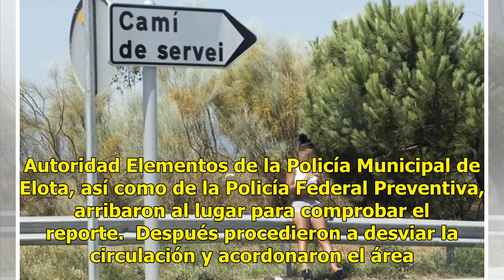Hallan cuerpo sin vida en carretera a El Reventón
Mazatlán, Sinaloa.- El cuerpo sin vida de un hombre, el cual no presentaba ni manos ni cabeza, fue abandonado en la carretera libre México 15, a la altura del poblado El Reventón, en el municipio de Elota, durante la madrugada del jueves. Lea también: Hombre amenaza con estallar cilindro de gasDebid...